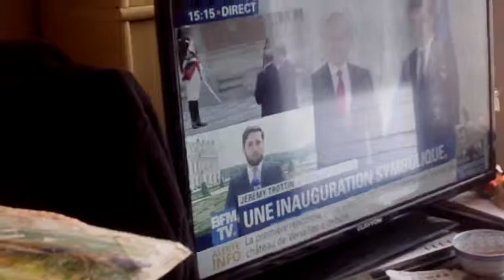astrôpôtes = Ben faut le dire aussi !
Que le Règne Vienne : ce n'est pas qu'une raie publique , mais tu As la raie-sponçabilité de ne plus te faire enc-hue-laids !
(pour tes enfants a venir ) ! (Paper 80 voir 120 !)
BST DU CGT / CE SOIR CT SOUS L OCCUPATION EN FRANCE
C EST IMPRESSIONNANT DE REVOIR LA CONNERIE HUMAINE RECOLORISEE
MAIS SA EXISTE TOUJOURS LES COLLABOS  $S§ ET LES RESISTANTS !
           MAIS ILS SONT AU POUVOIR POUR LA PLUPART !
ILS CONTINUENT DE VENDRE DES ARMES ET DES GUERRES ET DE PILLER TOUT
      CE QU ILS PEUVENT LES REPTILIENS DU MOYEN-AGE !

= la strate oze faire 7ème jour
= on y est into the movies !
= il faut sauver la terre entière !

 Une petite récapp pour les nuls de la vie , PACE SALUTE ET
  INCHAL AMEN IRAÏM-AZELTOFF ! COLLABOS OU RESISTANTS ?